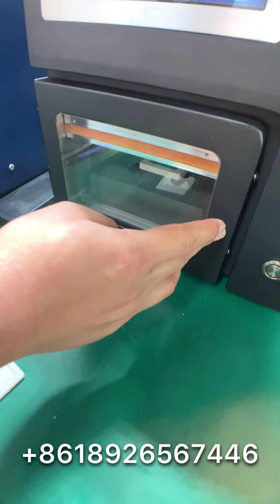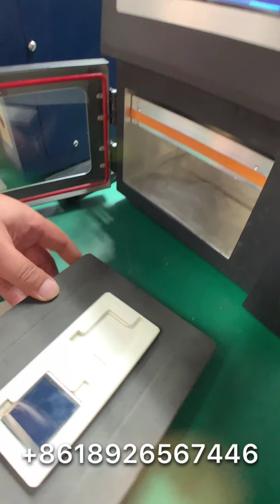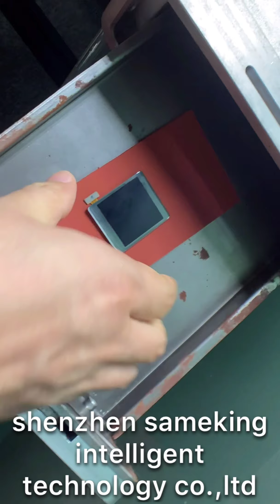samsung watch galaxy gear watch repair guide vedio unbend the flex, no damage to the touch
this vedio is about samsung galaxy gear watch repair guide vedio.
the mold in the vedio is sameking customized for customer according to your requirement.

welcome customized case.